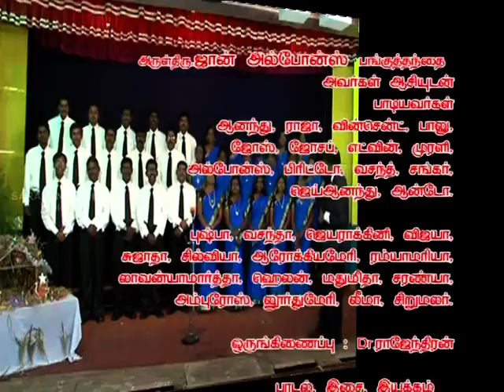YERCAUD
CHRISTMAS SONGS - YERCAUD